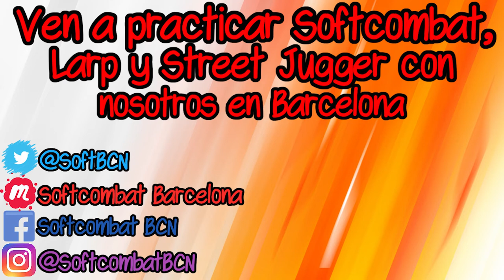Entrevistas a los participantes de Softcombat en la Trobada de Estudiants 2021, Viladecans Jove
Nuevo video!
El pasado 16 de octubre de 2021 un grupo de jóvenes de diferents institutos de la zona de Begues y Viladecans tuvo la oportunidad de conocer el Softcombat y probar las mecánicas de Classes de los juegos básicos de RolenVivo.

El siguiente video recoge la opinión de estos participantes, antes de la actividad, tras realizar una introducción a las clases y al finalizar la actividad.

INDICE
[0:00] Entrevistas previas a la actividad
[4:00] Entrevistas tras la actividad